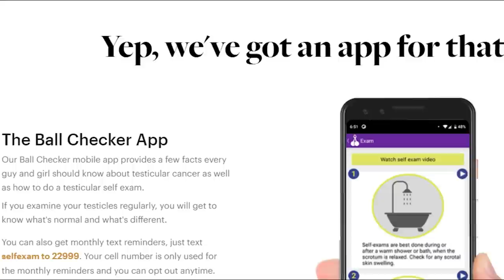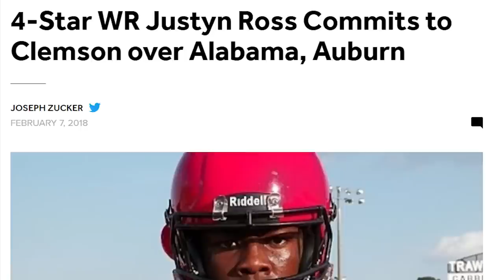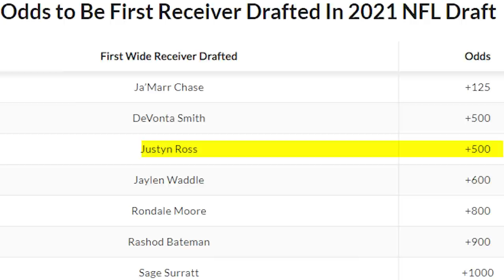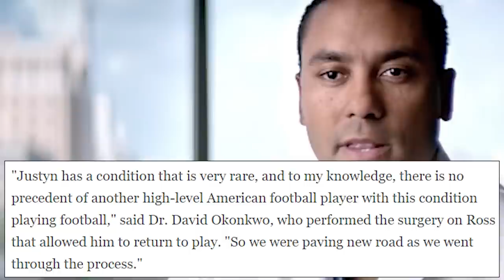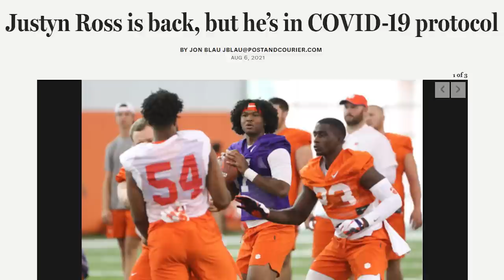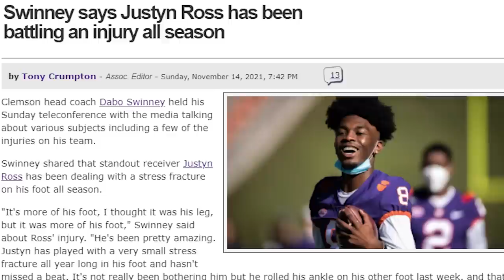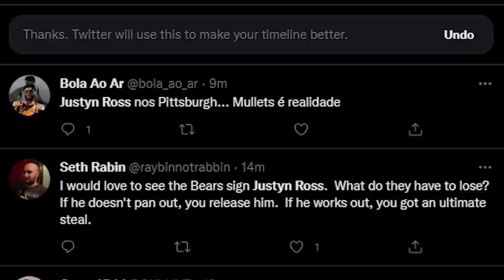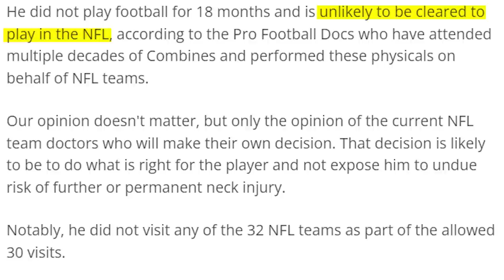From 1st Round NFL Draft Prospect to Completely Undrafted! (What Happened To Justyn Ross?)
Get the new Lawn Mower® 4.0 TCS Special Edition trimmer and help @MANSCAPED raise awareness and give back to the Testicular Cancer Society. to learn more about how to “check yo’ self” while enjoying your MANSCAPED™ products at home, or make a donation today to save lives (and balls!)